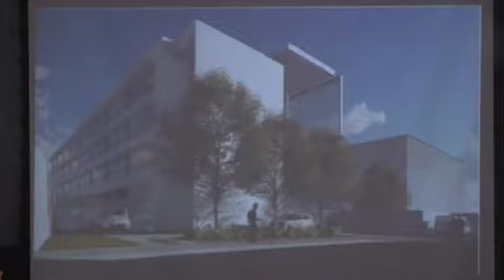Jayme Asfora debate empreendimento de impacto no Parnamirim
Uma escola de grande porte em construção no Parnamirim, Zona Norte do Recife, está tirando o sono dos moradores. O assunto foi debatido em uma audiência pública realizada pelo vereador Jayme Asfora.